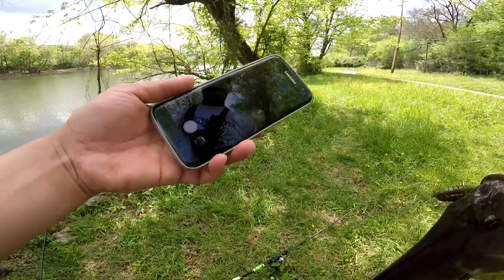Bass Fishing With Jigs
Location: East TN, USA
Fish Species: Smallmouth and Largemouth Bass
Lure: Jigs and Shaky Heads

►What I Film With:
●GoPro Hero 5 Black(Chest mount)
●Nikon D5500(vlog)